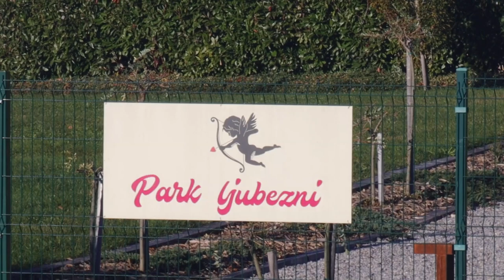2023-11-18 ŽDINJA VAS